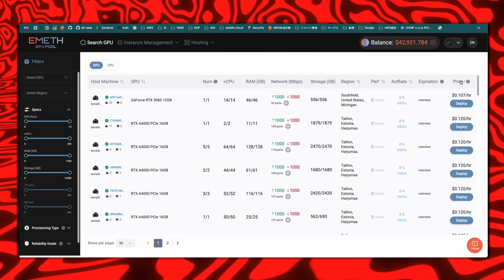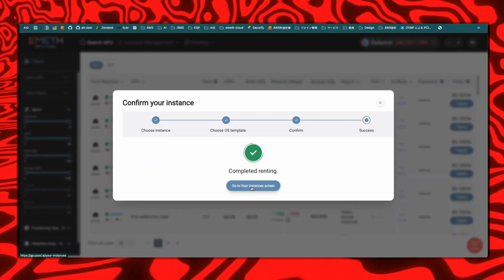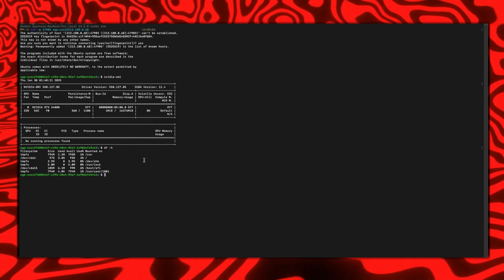Cheap GAMING & AI Servers | EMETH Is The BEST GPU Pool For AI Cloud Rental [2025]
Similar titles can be:-

The Best Cheap GPU Rental for AI & Gaming!
Best GPU Rental Better than AWS
EMETH GPU Pool Review

Looking for affordable gaming and AI servers? 🚀 EMETH is the ultimate GPU pool for AI cloud rentals in 2025! Whether you're a gamer, an AI researcher, or a content creator, EMETH delivers high-performance GPUs at unbeatable prices. Say goodbye to expensive cloud computing—unlock powerful AI & gaming rigs without breaking the bank! 🔥 Watch now to see why EMETH is the best choice for budget-friendly GPU rentals!

About Jobless Zaiam:- A Certified Jobless YouTuber

1) cheap gaming & ai servers
2) cheap gaming and ai servers
3) emeth is the best gpu pool for ai cloud rental
4) emeth is the best gpu pool for ai cloud rental in 2025
5) emeth is the best gpu pool
6) emeth is the best gpu pool for ai
7) emeth is the best gpu pool for gaming
8) emeth gpu pool review
9) cheap gpu server
10) cheap gpu server for gaming
11) best gpu server for gaming
12) gpu pool review
13) cheap cloud gaming
15) cheap cloud hosting

If Still, You Have a Problem With I Used Your Song Photo OR Clip In My Video Then please get in touch with Me by email at OR On Instagram at @zaiam_zafar